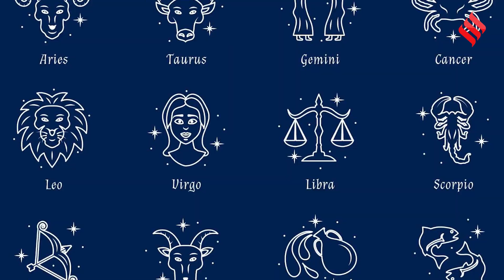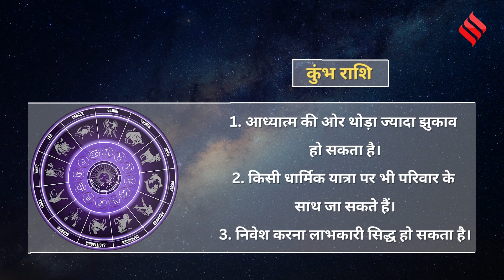इस महीने लगेगा साल का पहला चंद्र ग्रहण, पलटेगी चार राशियों की किस्मत।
Chandra Grahan 2023:  वैदिक ज्योतिष शास्त्र(astrology) के अनुसार, चंद्र ग्रहण(chandra grahan) के समय चंद्रमा तुला राशि में विराजमान(chandra grahan rashifal) होंगे। इसके साथ ही मिथुन राशि(mithun rashi) में मंगल और शुक्र की युति हो रही है। मेष राशि(mesh rashi) में सूर्य, राहु, बुध, गुरु की युति से चतुर्ग्रही योग बन रहा है। ऐसे में कई राशियों के जीवन में खुशियां ही खुशियां आ सकती है।